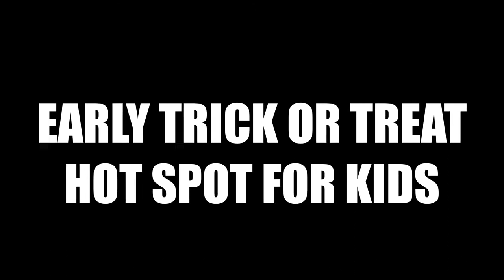2018 Ski-Doo Open House 2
See the latest Ski-Doo sleds, riding gear and accessories and take advantage of special promotions, and more! Early trick or treat hot spot for kids | Door prices | There will be complementary world famous chili | 9024 100 St. Westlock, AB.
Westlock Powersports & Marine (WPM) is an authorized Can-Am, Ski-Doo Powersports dealership in Westlock, AB. Offering a large selection of new models of ATVs, sides by sides, snowmobiles and a wide variety of pre-owned models. WPM is also an Alumacraft, Avalon Pontoon, Monterey, Stingray, Ranger, Marlon Recreational, Eagle Outlaw, Minn Kota, Humminbird, EZ Loader, Hewitt Docks & Lifts, Karavan Trailers and Evinrude dealership. WPM has a unique advantage as we can manufacture custom & redesigned BRP parts through our Westlock Design & Manufacturing Company. Having our own Manufacturing Shop, helps us create new improved quality BRP parts that will enhance & improve the quality of the performance you can get out of your ATV, Side by Side or Snowmobile. We are located at 9024 – 100 Street in Westlock, AB. WEB